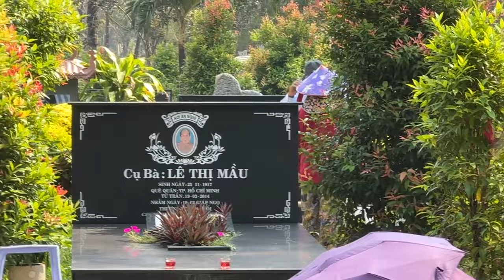Anh em đang đánh Lư Đồng cho chú "Nghe ban Quản Lý Gọi